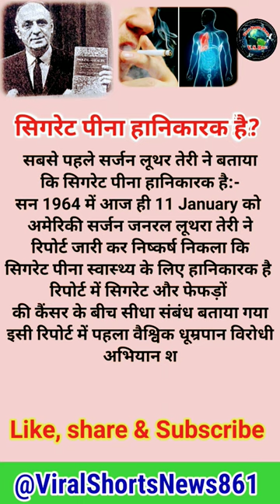Don't Smoke shortsvideos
It's Chainel Only share educational content & ViralShortsNews. It contant is very useful for all people & students.

ViralShortsNews
viralshortsnews
shortsviralvideo
ytshortsnews
VIRALSHORTSNEWS
shortsviralvideo
ytshortsnews
VIRALSHORTSNEWS
top50viralnew
shortsvideos
viralshort
ytshorts
todayshortsnew
ViralShortsNews861
indianviralshort
viralvideo
short
shorts
googleshortsnews
googleTrendsnews
liveshortsnewsvideo
viralshortsnews861
indiashortsviralnews
ytshorts
virals
viralnewstoday
shortsnews
shortviralvideo
viralvideo
ytshortsvideo
news
shortsnews

Note :- It's Chainel only education purposes for all human beings. So you read and watch all educational ViralShortsNews861.